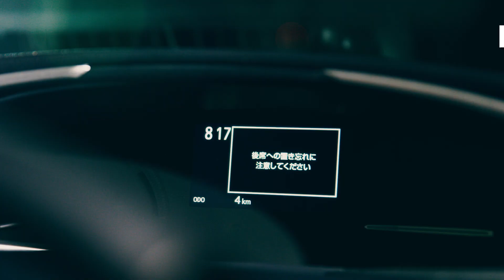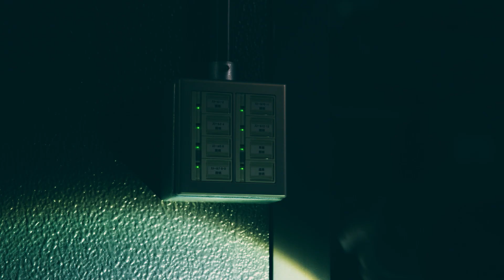シエンタ CM カローラ福岡 Web版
新型シエンタカローラ福岡より発売
今回のCMには星屑ロンリネスに使いやすさを表現してもらった楽しいCMになっています。